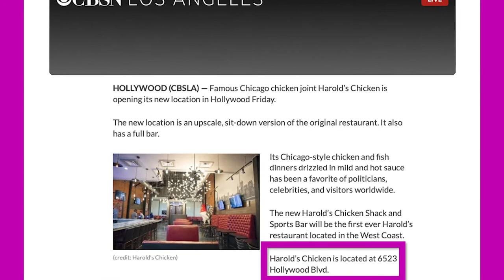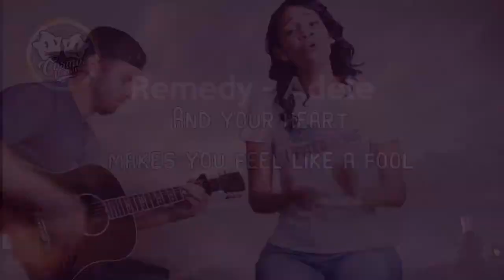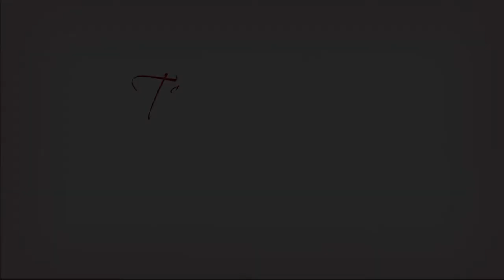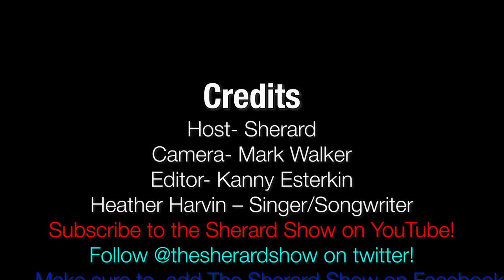The Sherard Show: Featuring Heather Harvin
This special podcast episode of the Sherard show features one guest Featuring Heather Harvin a  singer and songwriter. We hope you enjoy it until next time from your crew at the Sherard Show. This is your Host Sherard!

Credits:

Sherard -Host
Camera - Mark Walker

Special thanks to our guest:
-Heather Harvin